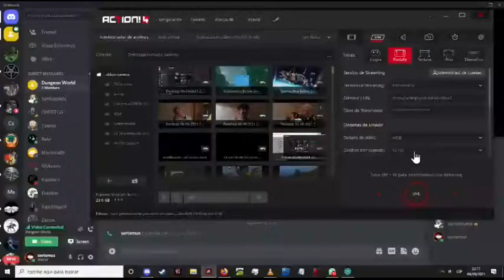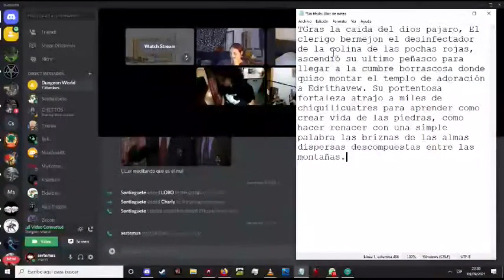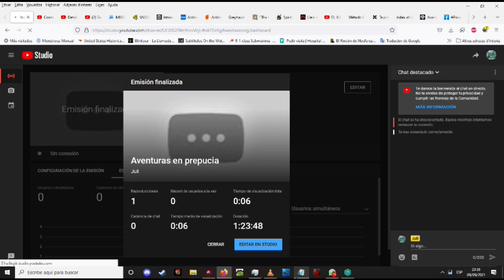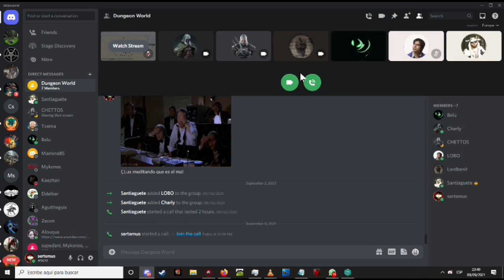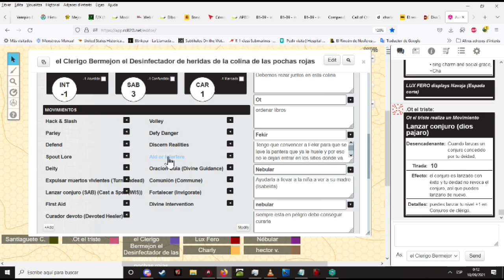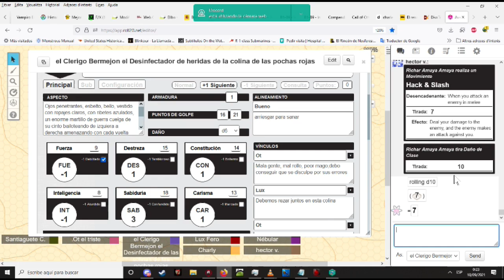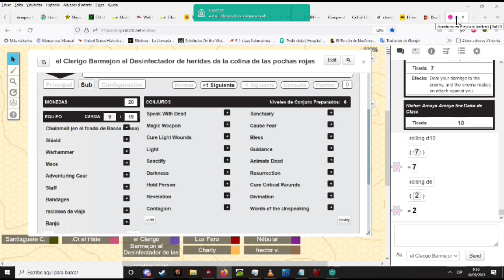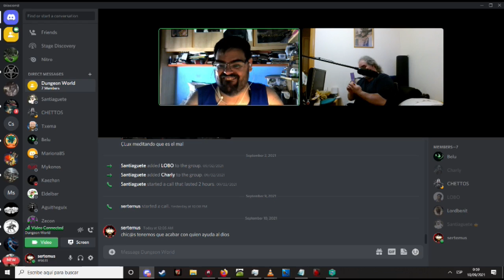Aventuras en Prepucia, Capitulo Final, 20210909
El último de los últimos, y no habrá ninguno más, de momento.

Final apoteostico, espectracular, que te cagas.
Salpico por tos laos, no te lo pierdas